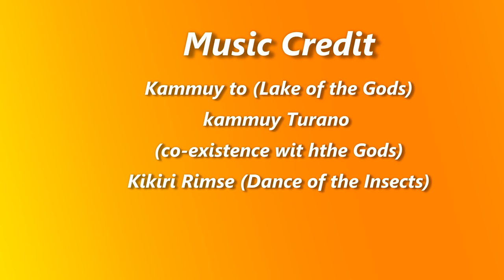雞泡stellate puffer (Arothron stellatus 星斑叉鼻魨)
This 25cm fish was found at about 5metre water at Port Shelter Hong Kong